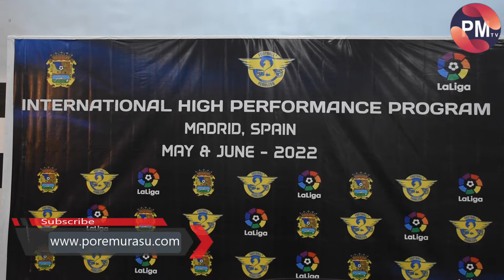Football plus, 35 players are travelling to Spain in the month of May & June